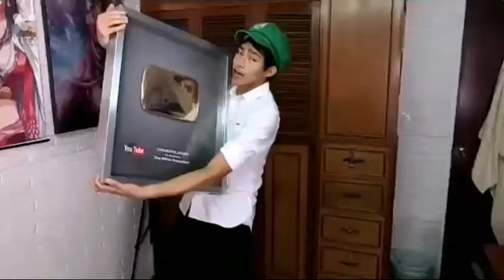Doblaje en Guarani fernanflo la botella jekakue en guarani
Hoy les traigo un nuevo video de fernan!!
Dejen sus likes y comenten que clase de video quieren que editemos !!